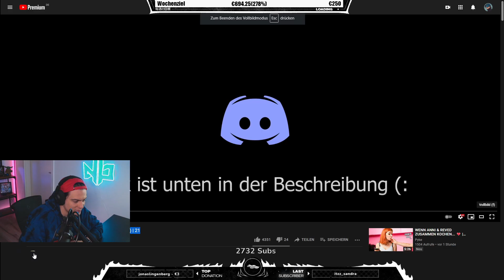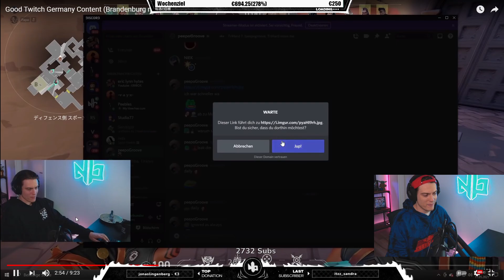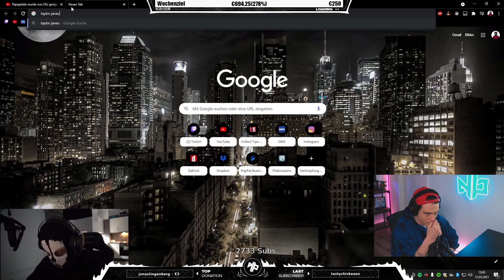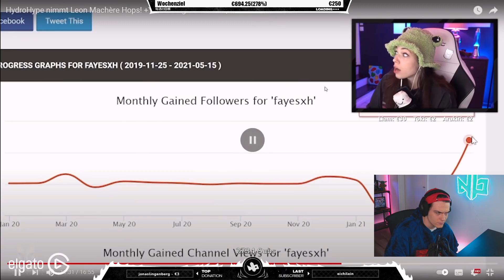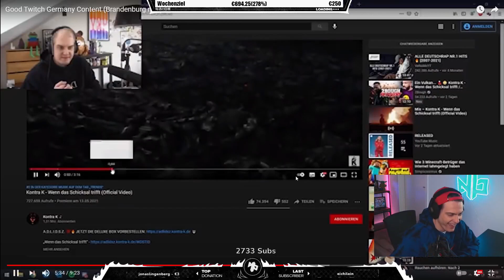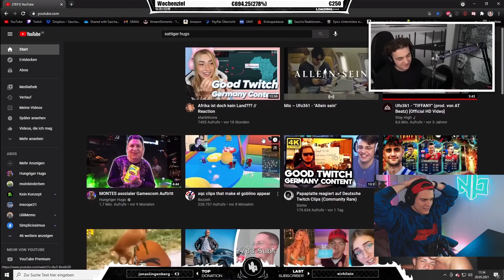Niek REAGIERT auf Good Twitch Germany Content (Brandenburg rare) | 21